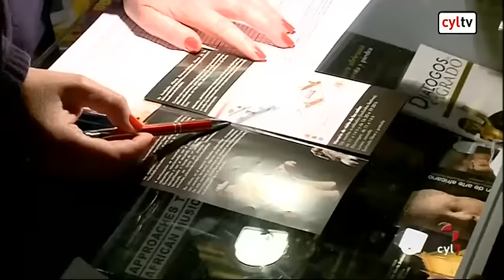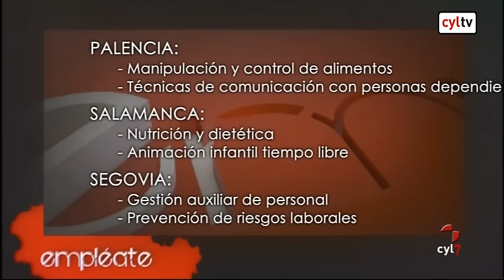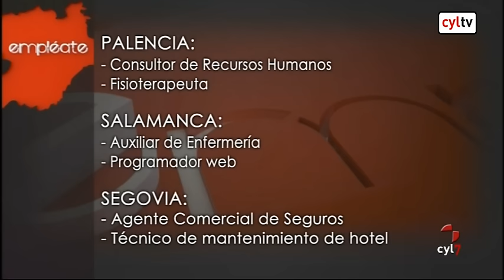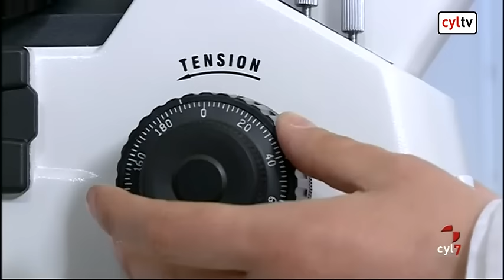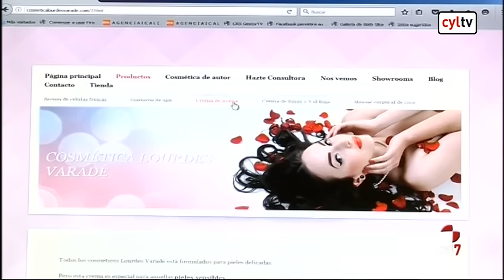Empléate Castilla y León (04/04/2016)